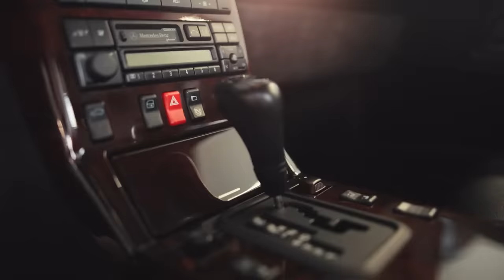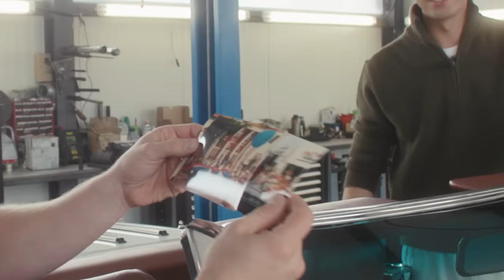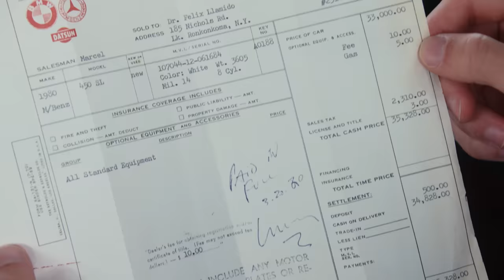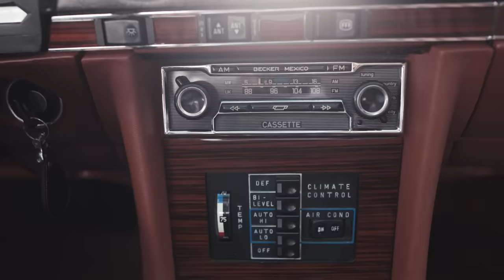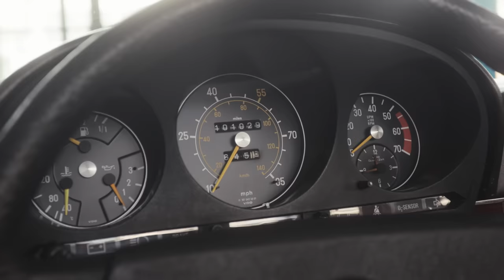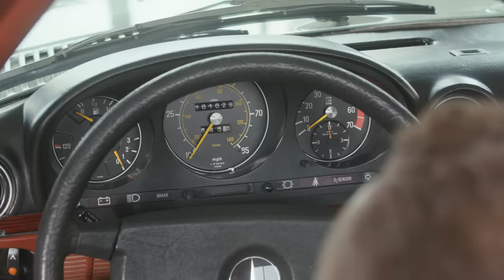Life With My Classic – Episode 1 | Maximilian Seitz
In the brand-new series format “Life With My Classic”, drivers of Mercedes-Benz classic vehicles are portrayed.

However, the classic fans do not just keep their treasures in the garage, but also use them in everyday life. The focus is on vehicles that in their individual heyday shone above all through functionality – and were and are appreciated not only for their aesthetics. In the first episode, host Alex Kersten meets Berlin designer and influencer Maximilian Seitz. At first glance, he’s not the typical classic enthusiast. But he guards his two treasures – a Mercedes-Benz 450 SL (R 107) and a Mercedes-Benz SL 500 (R 129) – like gold. In a Berlin workshop, he painstakingly reprocesses the vehicles true to original, he integrates them into his everyday life and he tries to reconstruct their individual stories.